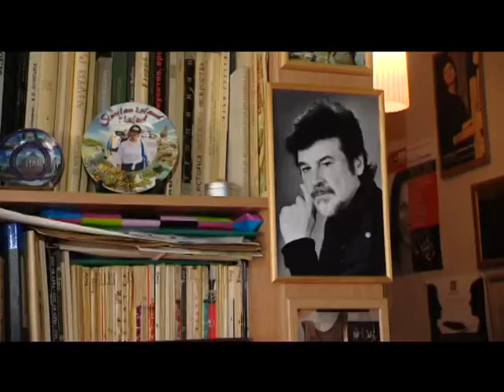Пока станица спит. Фильм про фильм - Документальные проекты - Интер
Сериал "Пока станица спит" – все тайны закулисной жизни: кто построил город на болоте, почему актерам категорически запрещено худеть или поправляться в течение двух лет, что делает на съемочной площадке секс-символ советского кино 80-ых, кто, как, а главное за что убивает героев сериала. И, наконец, какая библейская история легла в основу крайне запутанного сюжета? За два года съемочного процесса "Пока станица спит" сменил многих актеров и даже режиссера, но сериал длинный, впереди еще много съемок, и никто не знает, чем все закончится. "Нравятся сериалы – смотрите на здоровье" – говорят врачи. Чужие любовные переживания спасают от уныния и одиночества.